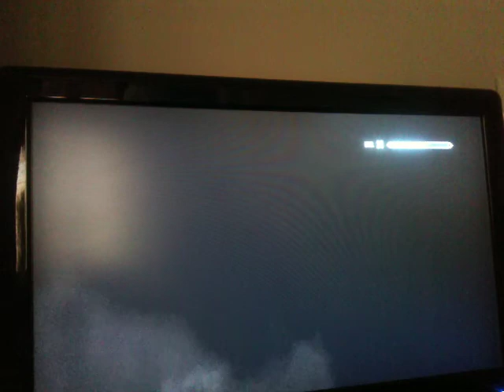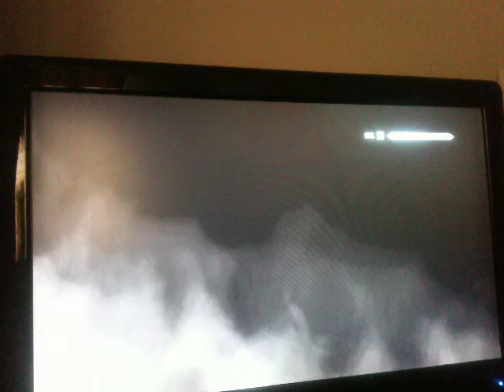Skyrim - assassin in whiterun part 2 :O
me trying to take over whiterun part 2. like and ill try take over other citys.